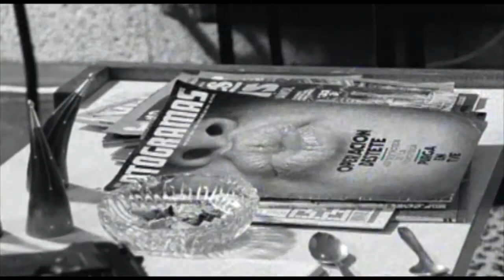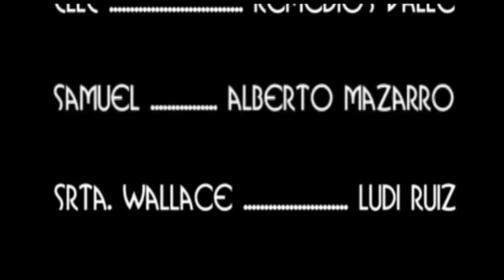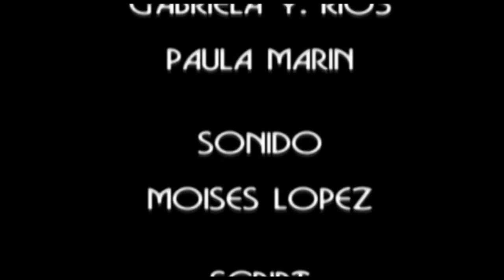Preliminares (2005) - Cortometraje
PRELIMINARES
Bienvenidos a "Preliminares", un cortometraje que rinde homenaje al estilo cinematográfico de grandes directores como Quentin Tarantino. Al igual que en obras icónicas como "Pulp Fiction", "Kill Bill" y "Reservoir Dogs", este corto ofrece una narrativa visual única que capta la esencia del cine de autor. Filmado en 8mm, "Preliminares" busca explorar las referencias a Tarantino a través de su estética y narrativa, envolviendo al espectador en un viaje visual cautivador. Acompáñanos en esta experiencia cinematográfica que combina la magia del cine en 8mm con una historia intrigante, llena de giros inesperados y diálogos memorables. Este cortometraje es una celebración del arte de contar historias y de la influencia de los grandes maestros del cine. No te lo pierdas y descubre cómo "Preliminares" se convierte en un referente dentro del mundo del cortometraje contemporáneo. Disfruta de este corto y déjate llevar por su narrativa visual que evoca las mejores características del cine de Tarantino.

Sinopsis: El Sr. Vega por fin encuentra un trabajo y no tiene pinta de ser el típico trabajo de oficina.

Grabado en celuloide 8mm

Dirección, guión y montaje. @josepabloraigaljornet9035

Equipo artístico
Sr.Vega. @NachoFelipe
Elle. Remedios Valle
Samuel. @AlbertoMazarro
Srta.Wallace. Ludi Ruiz

Equipo Técnico
Fotografía. José M. Veiga
Ayte. Dirección. Pedro Homero
Op.Cámara. Gorka León
Arte. Gabriela Y. Ríos , Paula Marín
Sonido. Moises López
Script. Irene Nuñez , Lucía Olano
Pértigas. Diego Asensio , Harvy Muñoz
Maquinistas. Alan Galasov , Diego Asensio
Eléctrico. Mauricio Franco
Ayte. Cámara. Iberê Carvalho